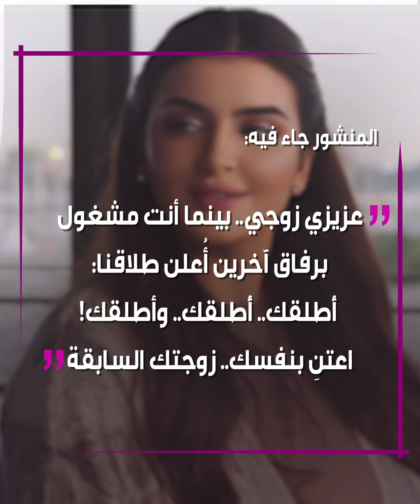حساب مُوثّق باسم الشيخة_مهرة_بنت_محمد_بن_راشد_آل_مكتوم يعلن "تطليقها زوجها بالثلاثة"..